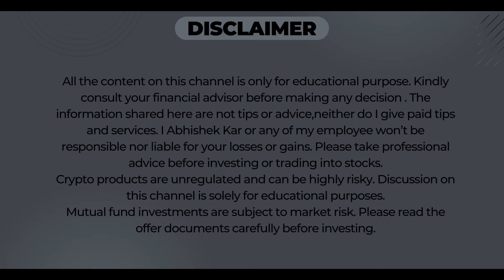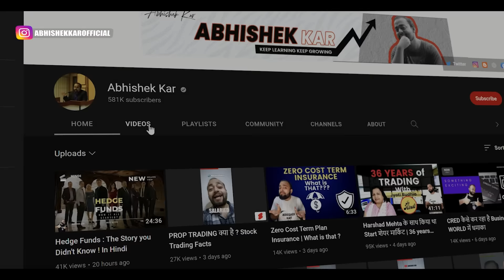Trading Psychology from Real Life Trader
Kuku Diwali code DIWALI50 (19th-25th Oct)-50% of on annual plan & gifts worth 10 Lakh

Trading psychology is the most important aspect for be it equity trading,commodities or even forex. Mark douglas was the person who for the first time pioneered in trading psychology and focussed on mastering trading psychology,emphasising on the trading mindset which any sound person should have inorder to excel in the field of trading.,In this video we talk about how disciplined trading, can change your finances,be it in swing trading or intraday trading.